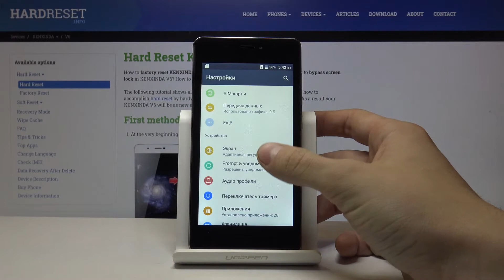Kenxinda V6 — WallpapersKenxinda V6 - Как поставить новую заставку на телефоне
В случае, если вы не знаете как поменять заставку но очень хотите это сделать, приходит на помощь команда Hardreset.info. Поставьте то изображение на главный экран, которое вам нравится. Наслаждайтесь видом новой картинки и больше не испытывайте проблем со сменой дизайна внутри Kenxinda V6.

Как сменить обои на Kenxinda V6? Как изменить изображение основного экрана на Kenxinda V6? Как настроить заставку на Kenxinda V6? Как поменять заставку на Kenxinda V6? Как выбрать обои для экрана на Kenxinda V6?